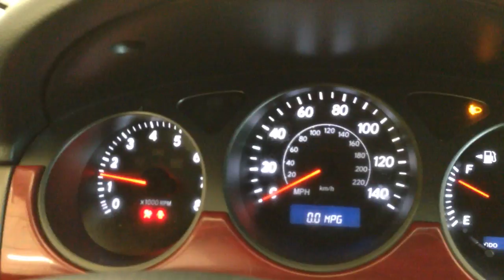CC5462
2004 ES330 3.3 ENGINE